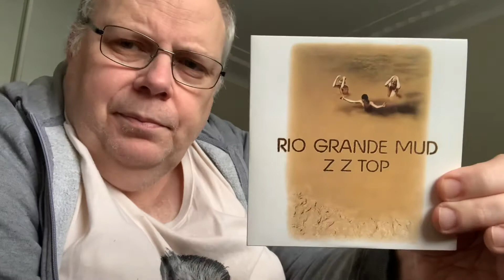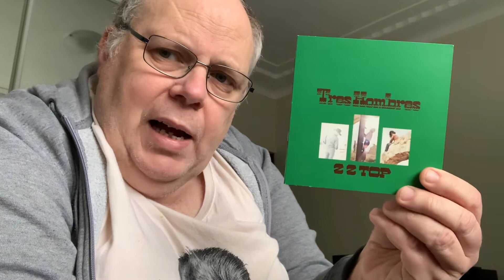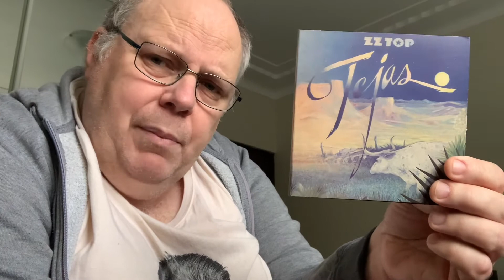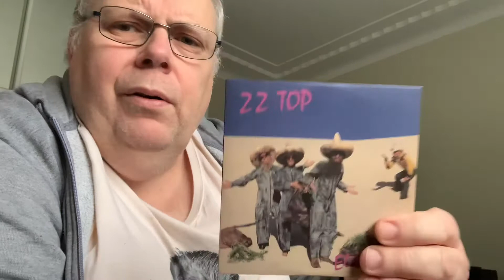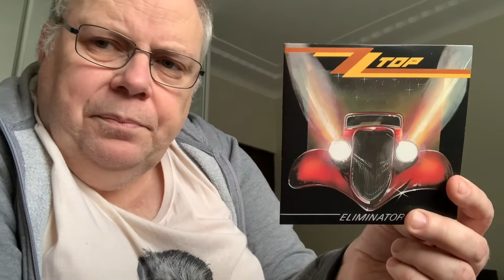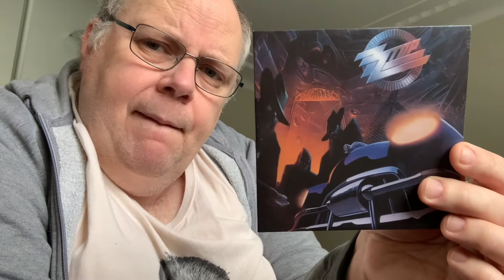ZZ Top: Best Song From Every Album